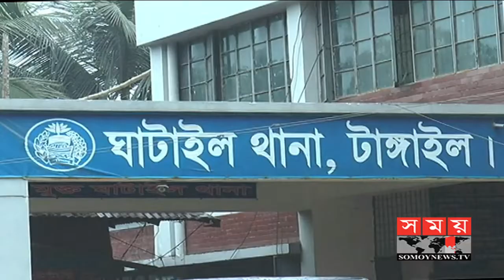অন্তঃসত্ত্বাকে শ্লীলতাহানির পর মেরে ফেললো প্রেমিক ! | Tangail News | Somoy Tv